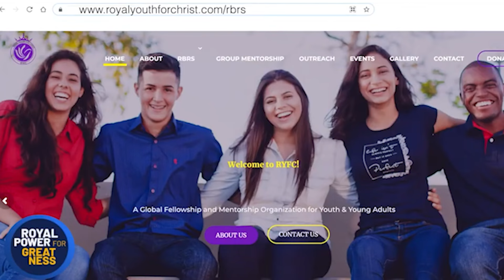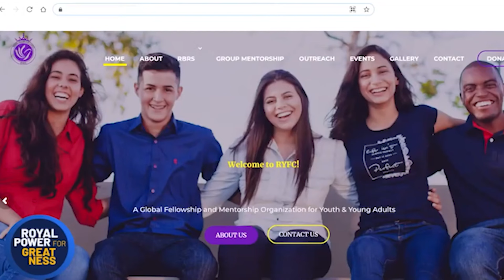GOOD AND BAD DEBTS EXPLAINED! Part 1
In today’s episode of Royal Power for Greatness, Wesley Ogude brings you a conversation titled: There are Good and Bad Debts. Part 1.

Please don’t forget that this is a conversation. So feel free to send your comments and thoughts.